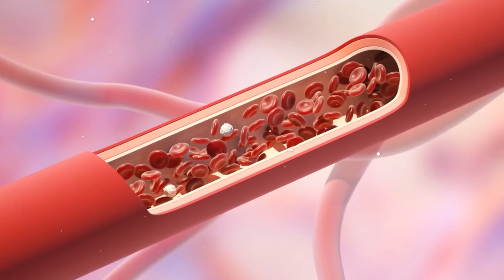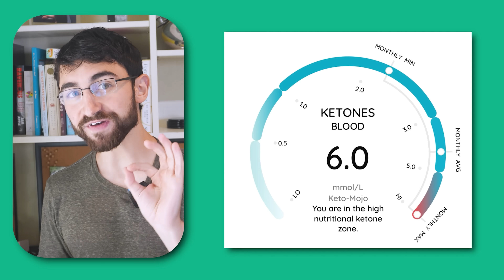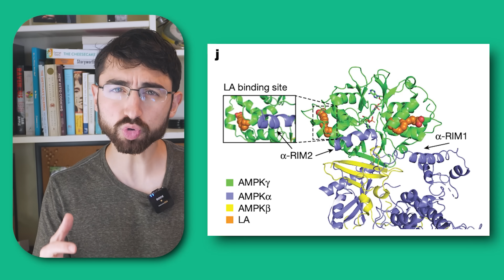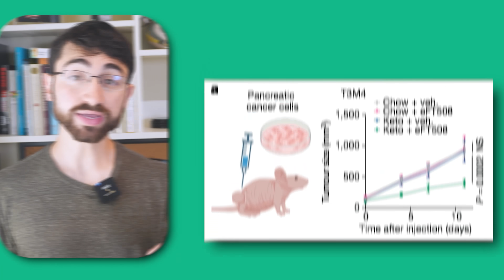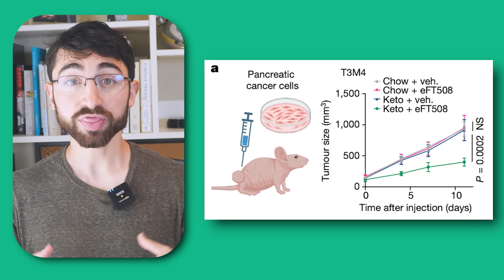Finally! How Ketosis Really Works.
In this video, I break down exciting new research published in Nature that uncovers how fatty acids aren't just fuel—they're signaling molecules! Learn how fatty acids activate a protein cascade leading to a metabolic shift your body into fat-burning mode during fasting or on a ketogenic diet.

Plus, I explain how push my ketone levels to 6 mM in under 24 hours, and how these findings impact cancer therapy.

Chapters
0:00 – What REALLY Causes Ketosis?
1:21 – New Study in Nature
3:24 – Nuts, Seeds, Butter, Beef
4:34 – My Ketone Hack
6:02 – Pancreatic cancer, Keto, and eIF4E